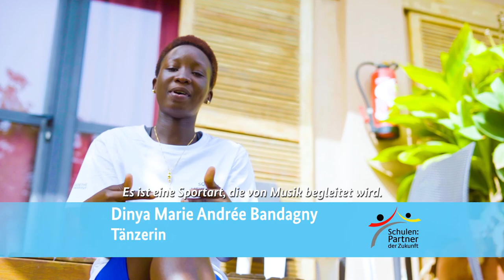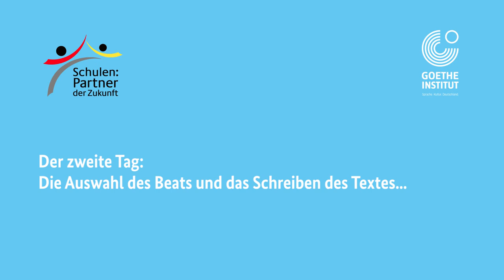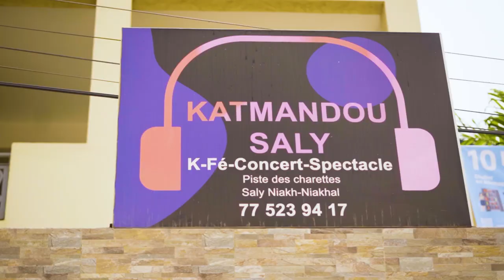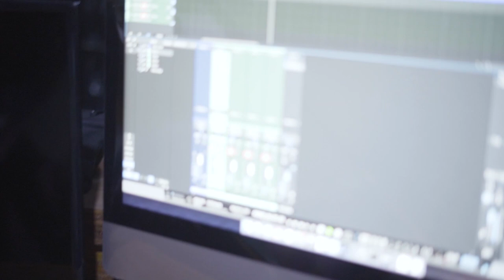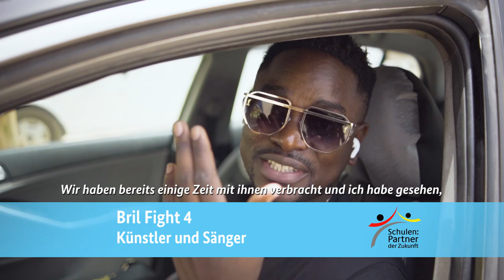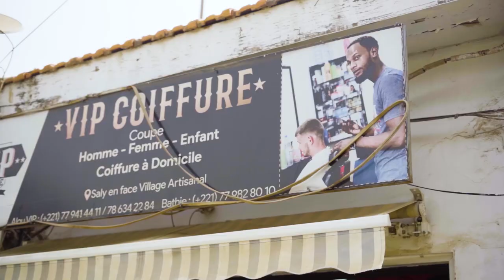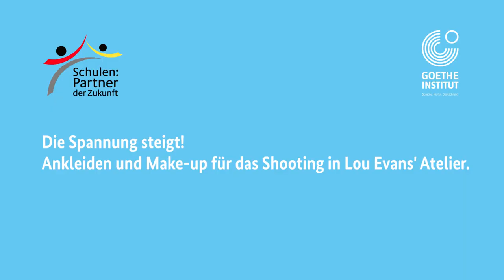Documentaire Kaay ñu wëy - Version en Allemand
Au delà de la passion envers la musique et la langue allemande qui les réunissaient, les jeunes talents ont tissé des liens forts qui les ont marqué tout au long de cette expérience.
Découvrez les moments forts (Interviews, tournages clip, répétitions...) du projet Kaay ñu wëy.